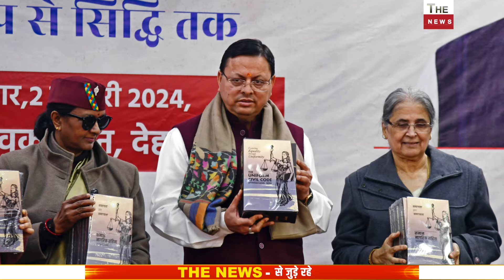UCC पर CM धामी का बड़ा धमाका Owaisi थर थर कांपेगा उत्तराखंड में कोई जिहाद नहीं चलेगा Dhami